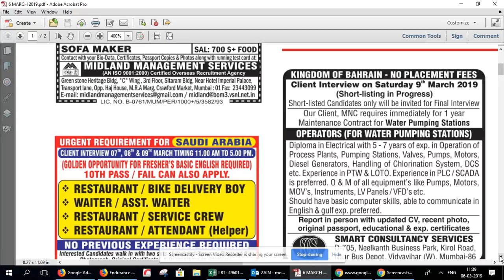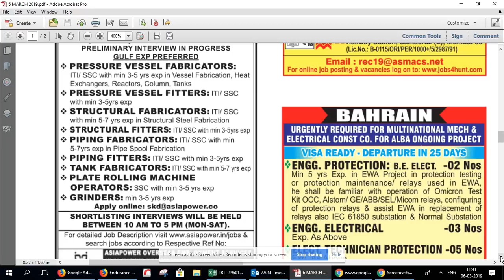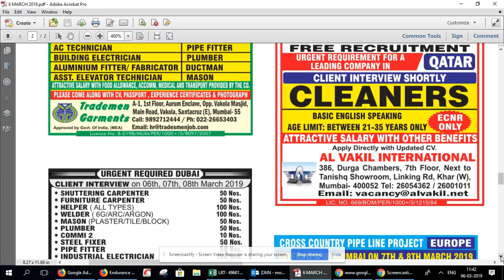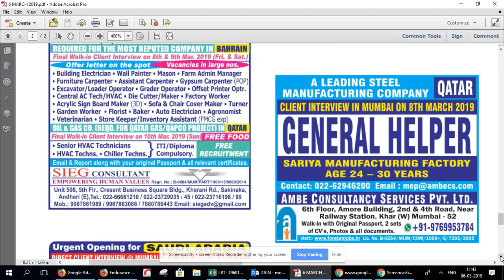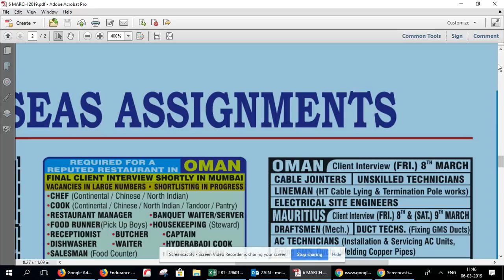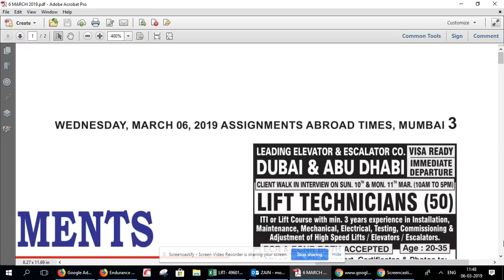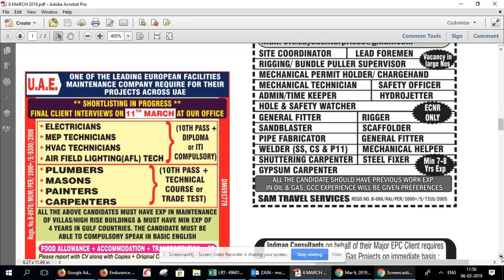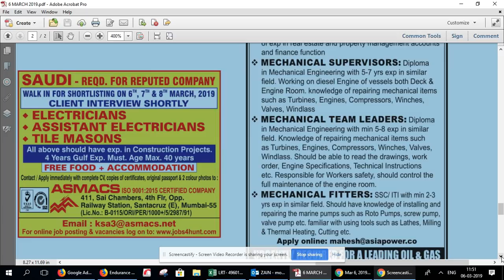assignment abroad times, 06th March 2019